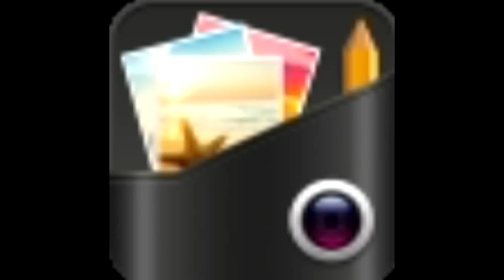2OOĶ OÙH AMOURÉ MALHÉRÈ 😘 KNKÝ SVNR 💛